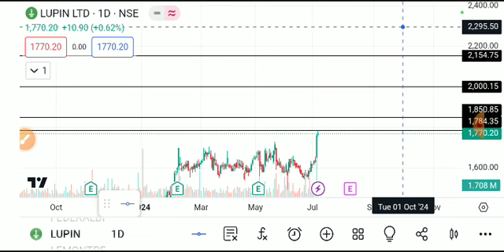LUPIN LTD SHARE LATEST NEWS TODAY/LUPIN LTD SHARE LATEST NEWS/LUPIN SHARE TARGET/LUPIN SHAREANALYSIS